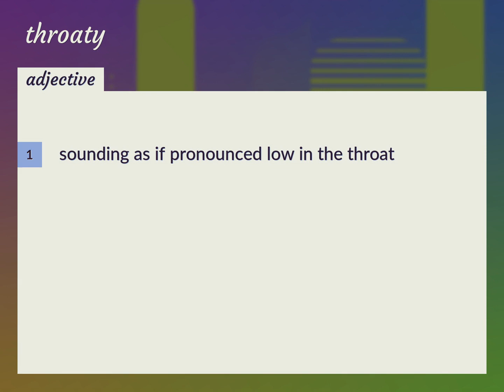Throaty | meaning of Throaty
What is THROATY meaning?